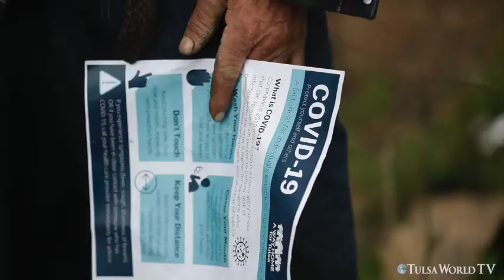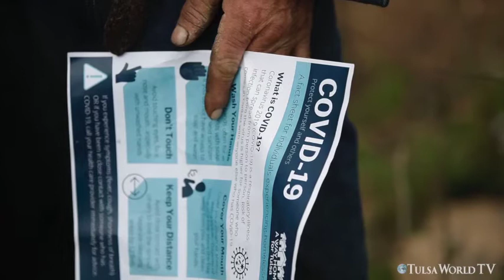Outreach to people experiencing homelessness amid the COVID-19 outbreak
Mental Health Association Oklahoma and City Lights Foundation continues outreach to people experiencing homelessness during the COVID-19 outbreak. Informational literature about COVID-19 is handed out with care packages.